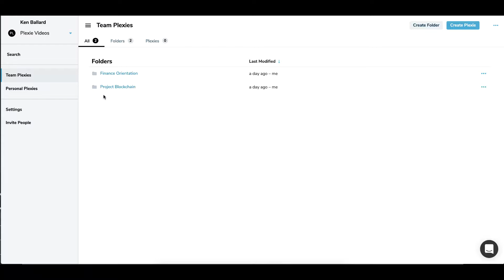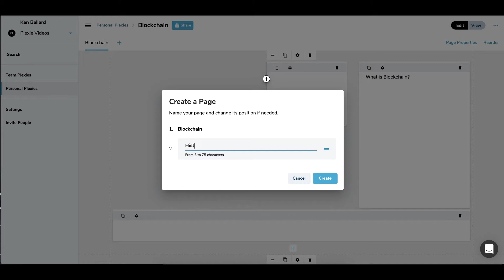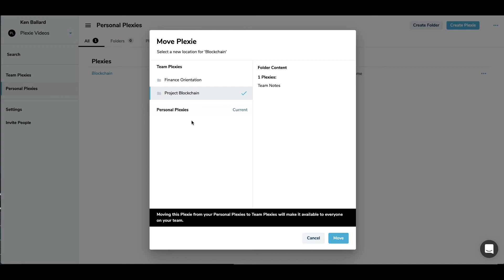Getting started with Plexie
New to Plexie?  Watch this video and get started fast!